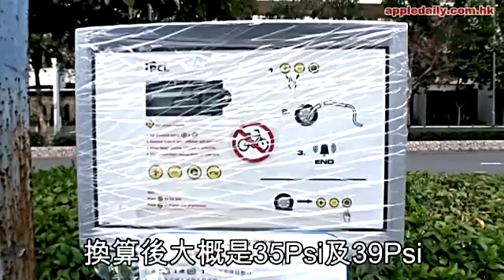【自家車房】胎氣打幾多先夠 (2014年12月03日)